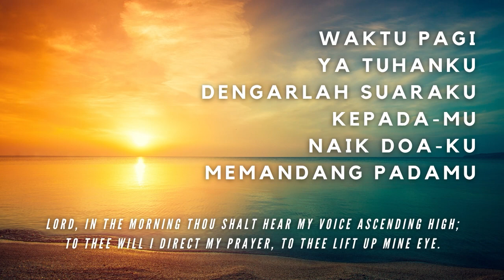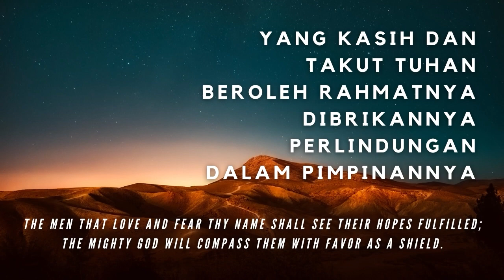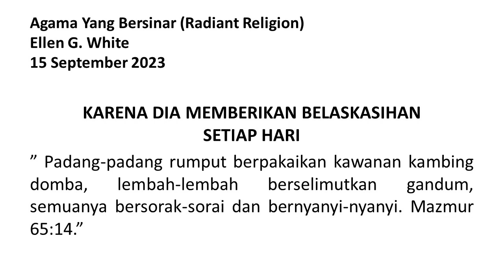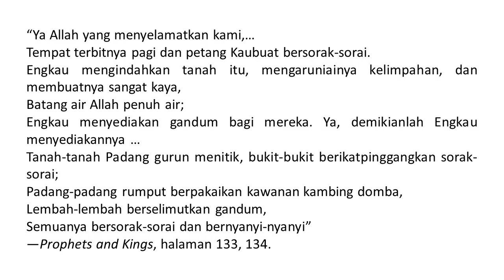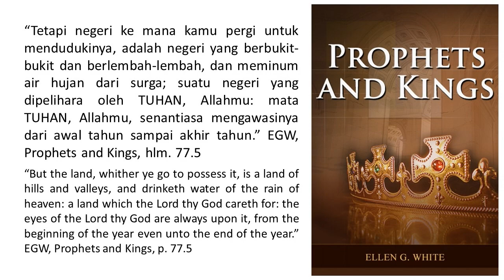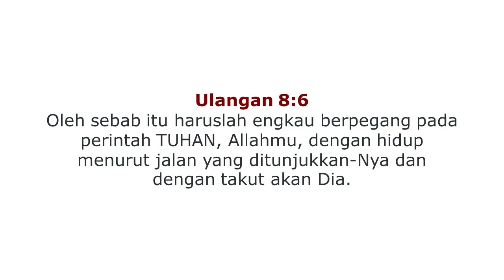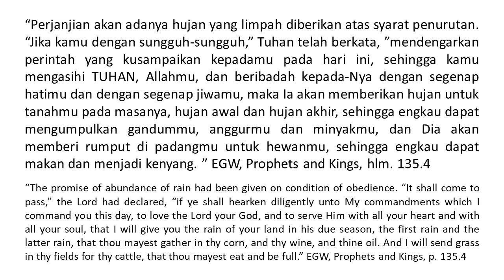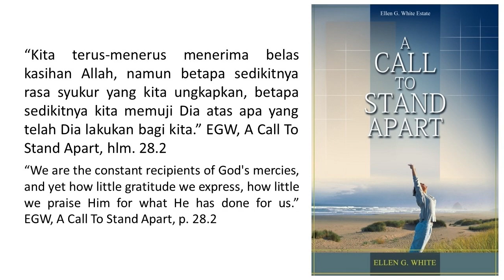Renungan Pagi - Agama Yang Bersinari - 15 Sep 2023 - Karena Dia Memberikan Belaskasihan Setiap Hari